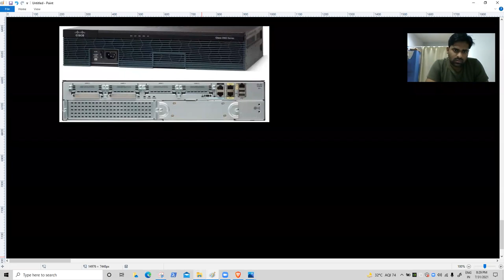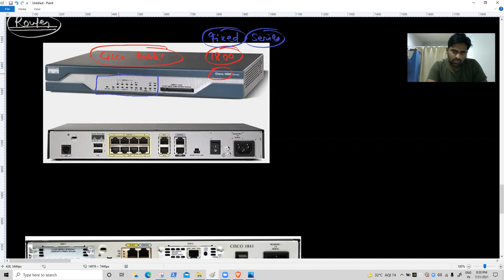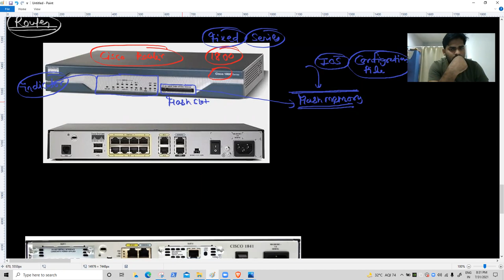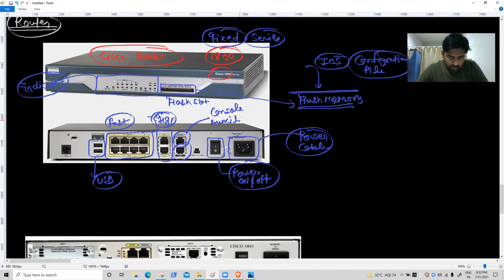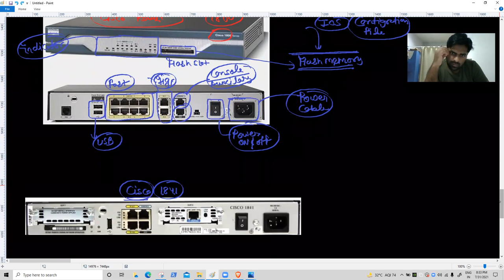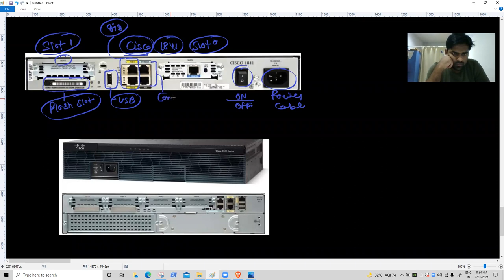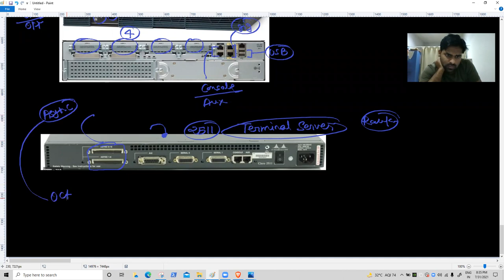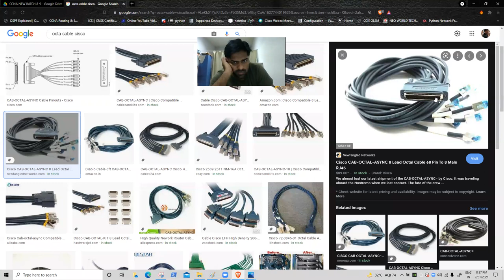CCNA 200-301 DAY 5 Hindi | ROUTER THEORY | Akshay Sir | JNtech Networks